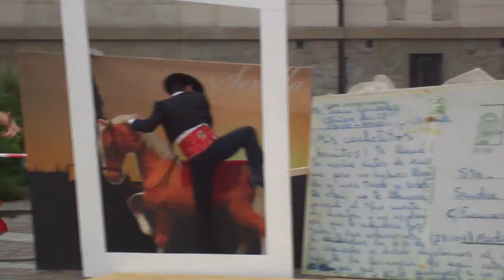Castelhanos em Cracóvia - Polónia